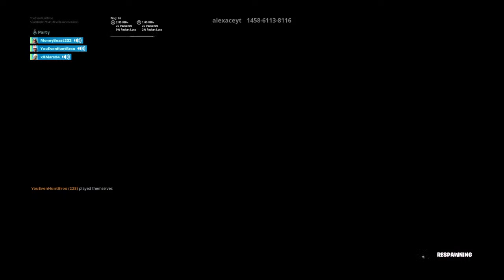YouEvenHuntBroo's Live PS4 Broadcast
Daniel and Evan